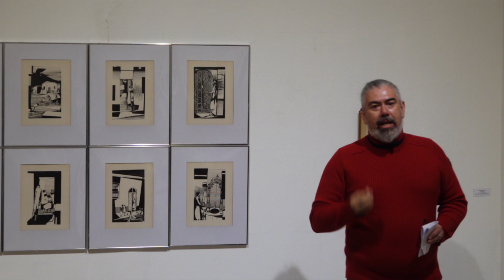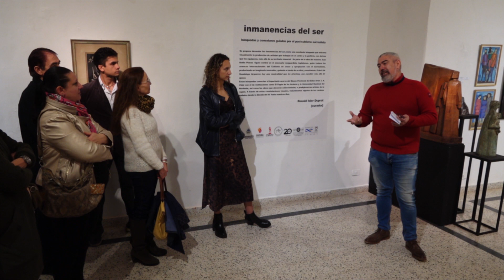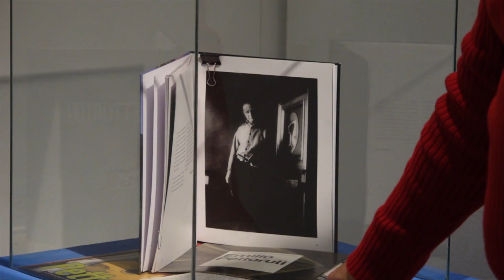Museo Provincial de Bellas Artes "Dr. Juan R. Vidal"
VISITA GUIADA a la muestra INMANENCIA DEL SER. Búsquedas y conexiones guiadas oor el post-cubismo surrealista, a cargo del Dr.Ronald Isler, curador de la muestra.